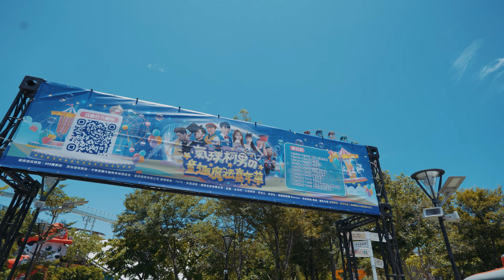【活動紀錄】我在30歲辦了一場2000人的公益活動！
攝影師8/11就把活動紀錄的成品影片給我了，然後我現在才po 🥹

7/28的公益活動到現在也一個月了，至今我仍然非常感謝當天有參與的所有夥伴以及參與的來賓朋友，當然事後也不少朋友有說「為什麼沒有找我」、「可以找我幫忙呀」，我其實有時候臉皮還是有點薄，不太好意思找人無償幫忙我，也不好意思主動邀請朋友來玩，我覺得有時候「邀請」這件事，對於他人而言可能也是一個「負擔感」，畢竟這個活動本來就是for有小孩的活動，可能比較適合，不如就是我po文，如果有想參加的，那就主動私訊我，這才是對大家最好的吧，也許有些美中不足的部分，但我還是真心把每一位都當成是我朋友

這個活動內心還是滿滿的回憶，一些聚會活動，不少朋友對我開頭的話都是「你的公益活動看起來辦的很棒耶！」，或是我朋友跟他新朋友介紹的話語都是「柯男他很屌，搞了一場兩千人的慈善活動！」，這些是我辦之前完全沒想過的事。

我不敢說自己是個慈善家，感覺用慈善這個詞太過浮誇了，也不太喜歡別人稱呼我是什麼慈善家，我也不是非常「善良」的人，只是在自己有一點小小能力時，做一個我認為很棒的事情而已

你問我辦一場公益活動花費將近40萬台幣很多嗎？其實我身旁不少朋友的資金流水一個月都是幾百萬在支出，獲利隨便都是幾十萬，又或是一些企業的親子日活動、記者會、餐會，隨便花費都是將近百萬，跟他們相比，我這個金額真的是小到不能再小

現在回頭看這個花絮影片，還是滿滿的感動，感激我現在所擁有的一切，同時也謝謝這些朋友們